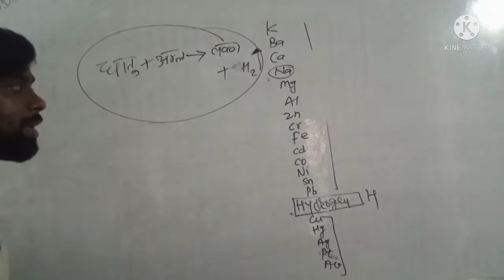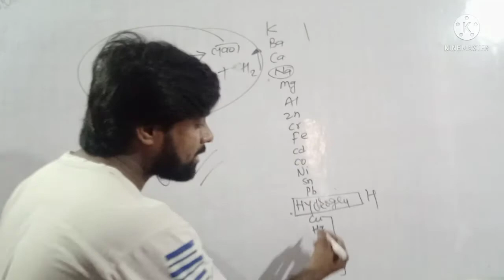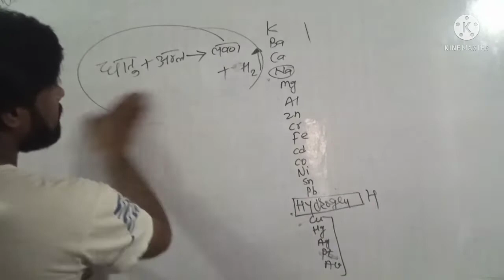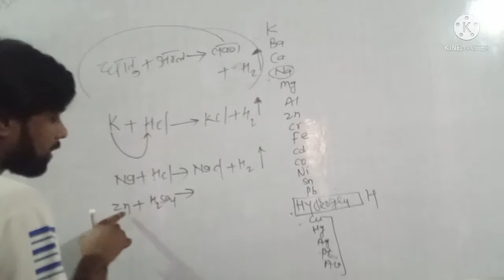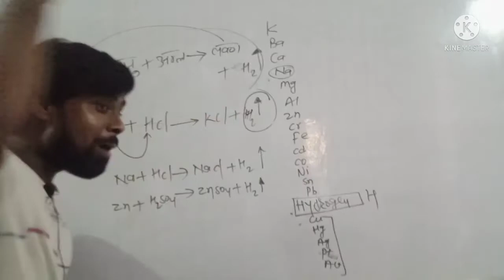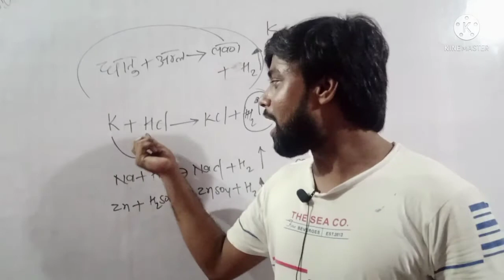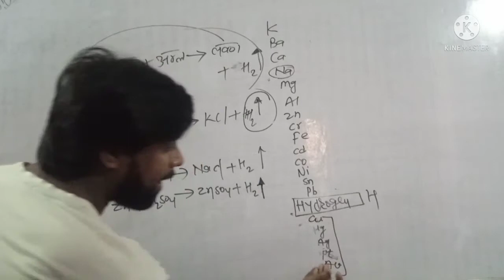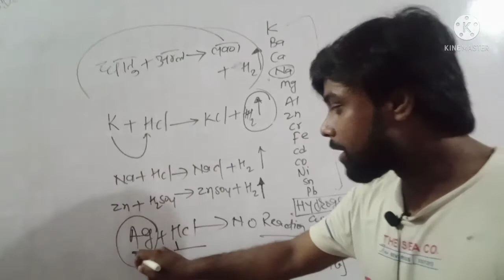Reaction Of Metal with Acids with Funny Tricks